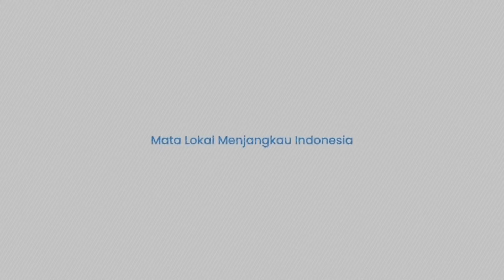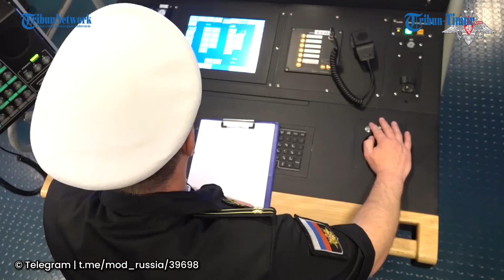Satukan Kekuatan, Rusia-Belarus Pakai Nuklir Siap Siaga Hadapi Kekuatan NATO?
Satukan Kekuatan, Rusia-Belarus Pakai Nuklir

TRIBUN-TIMUR.COM - Kementerian Pertahanan melaporkan bahwa Rusia dan Belarus memulai tahap kedua latihan nuklir non-strategis yang bertujuan untuk memastikan kedaulatan Negara Kesatuan Rusia dan Belarus.

Rekaman latihan bersama kedua negara ini juga diunggah Kemenhan Rusia di Telegram pada Kamis (25/7/2024).

Juru bicara Kremlin Dmitry Peskov menjelaskan bahwa latihan nuklir tersebut harus dipahami secara langsung dalam konteks pernyataan agresif baru-baru ini oleh politisi Barat tentang "kesiapan" dan "niat" mereka untuk mengerahkan pasukan NATO di Ukraina.

Diketahui Rusia adalah negara kedua dalam sejarah yang memperoleh senjata nuklir.

Sebagai negara nuklir yang bertanggung jawab, Rusia berjanji untuk menggunakan nuklir sebagai senjata terakhir dalam situasi kritis ketika kedaulatan dan kelangsungan hidup nasional dipertaruhkan.

Unit rudal Distrik Militer Leningrad berlatih peluncuran elektronik proyektil bersenjata nuklir, sementara Angkatan Laut melakukan manuver di laut terbuka.

Naskah: Nur Fajriani R
Narator: Nur Fajriani R
Editor Video: A. Syahrul Khair

(TRIBUN-TIMUR.COM)